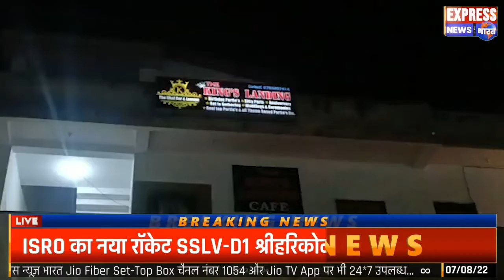जबलपुर के मदन महल थाना पुलिस की कार्रवाई कैफे पर कार्रवाई